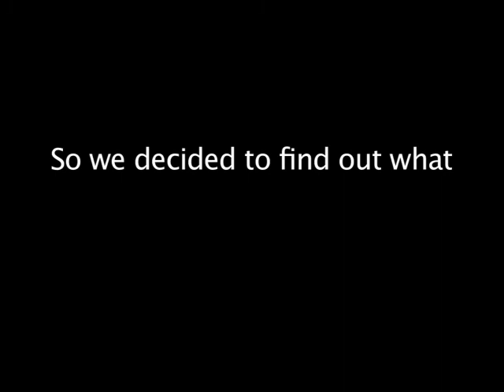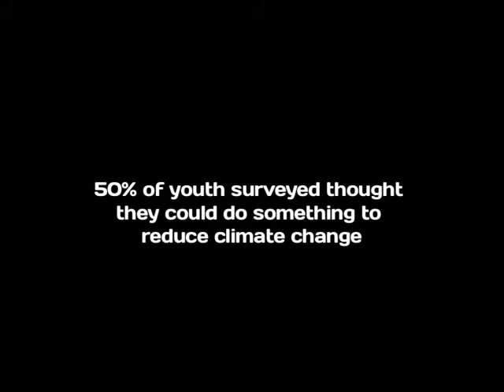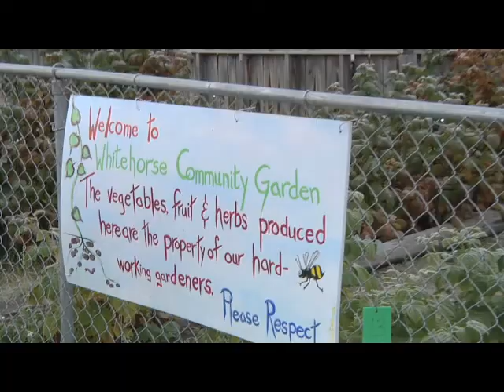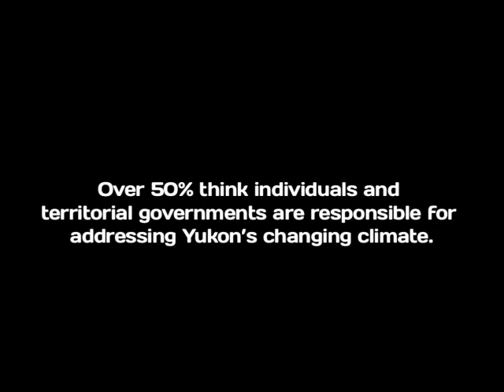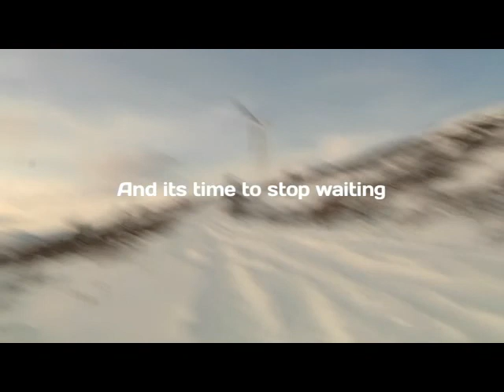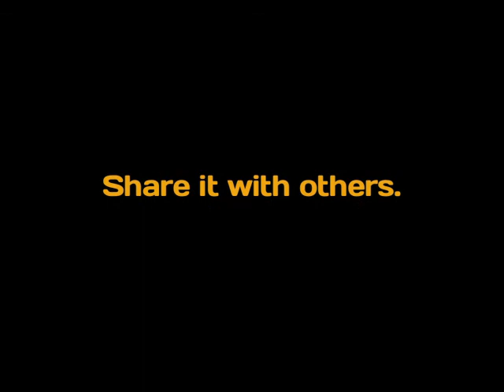Yukon Youth survey Climate Change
Bringing Youth Towards Equality has distributed Climate Change surveys to communities throughout the Yukon including: Faro, Dawson City, Minto, Haines Junction, Carmacks and Whitehorse. Over 400 surveys were distributed. 285 respondents were in our desired target age range (12-25). We hoped to gain insight into Yukon Youth's knowledge they have on a very serious topic. For the full report visit yukonyouth.com

Produced by B.Y.T.E
Video by Naomi Mark - Mark Creative Imaging